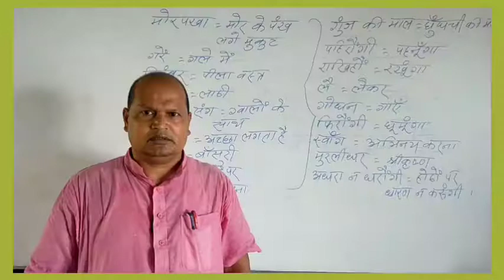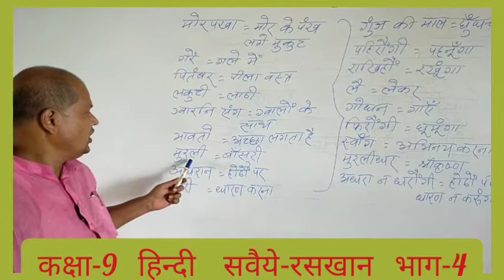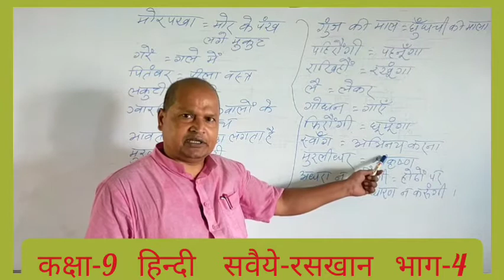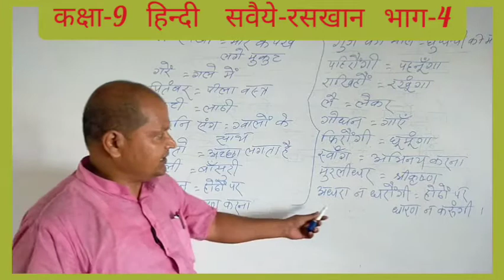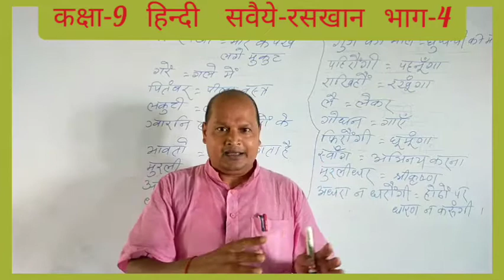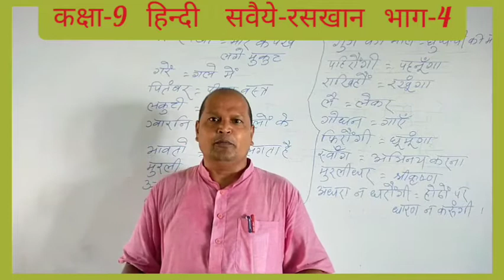सवैये - रसखान || भाग 4 || हिन्दी || कक्षा 9